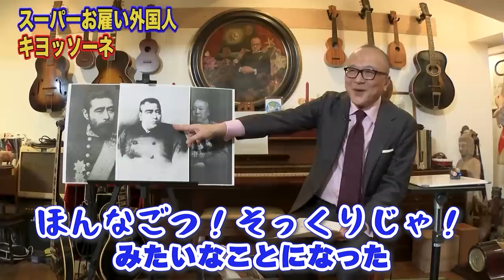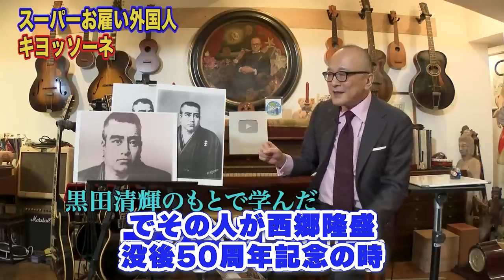【AIもびっくりの人力合成】みんなが写真だと思っている「西郷隆盛」実は亡くなった後に全く面識のない外国人によって描かれた合成の絵って知ってた？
【あなたも写真と思っている！？歴史的肖像の数々】明治時代に偉人を描きまくった超一流職人がいた！！【超高額月給！日本のお札の父】

0:00 冒頭
2:09 スーパーお雇い外国人！キヨッソーネ
4:39 当時の西郷隆盛を知る人も認めるクオリティ

「山田五郎 オトナの教養講座」 世界一やばい西洋絵画の見方入門 2